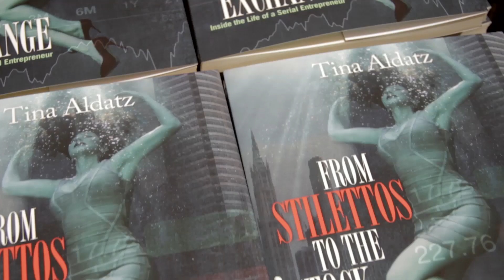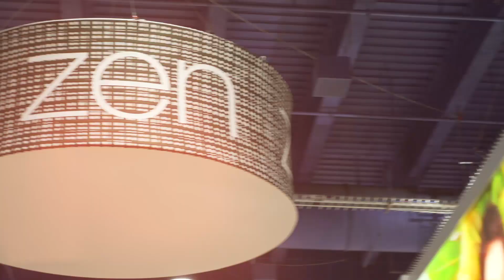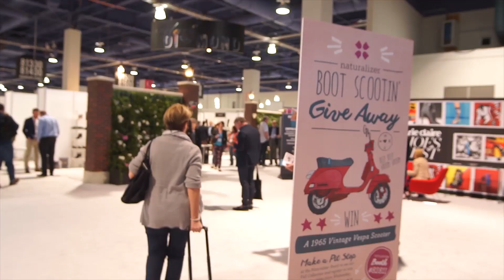FN PLATFORM February 2015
Welcome to the official YouTube channel of MAGIC, the business of fashion.

Find the fashion show videos, marketing advice, expert interviews, discover fashion brands and the latest retail industry trends from PROJECT, WWDMAGIC, CURVENV@MAGIC, FN PLATFORM, SOURCING at MAGIC, WSA at MAGIC, The Collective, THE TENTS, PROJECT WOMENS and POOLTRADESHOW.